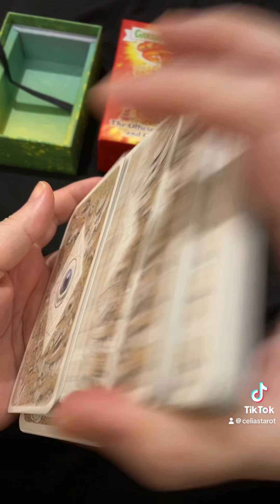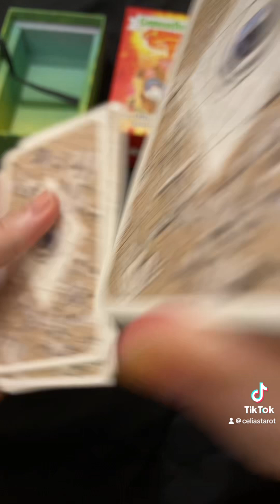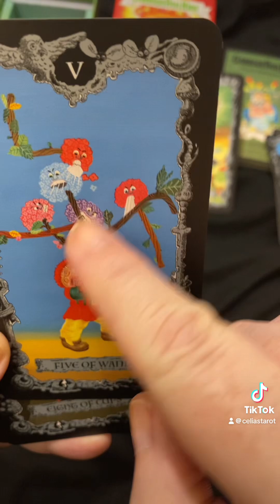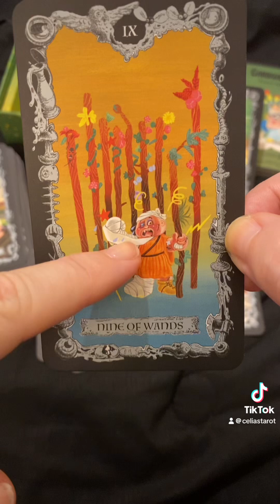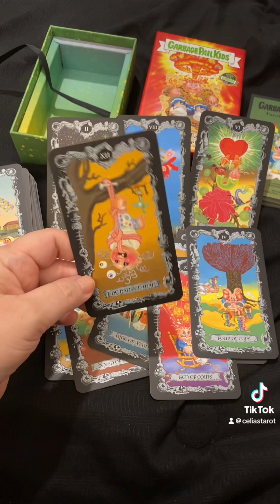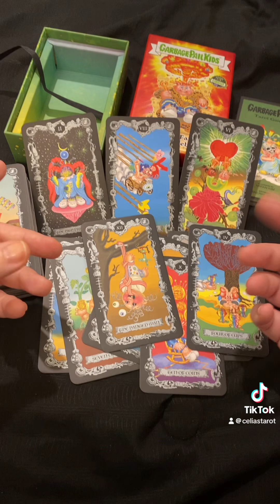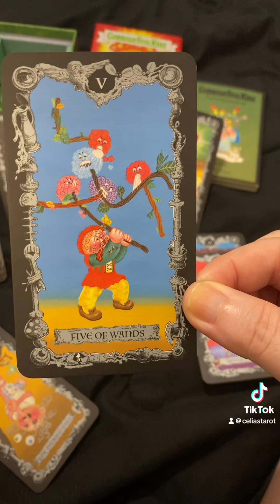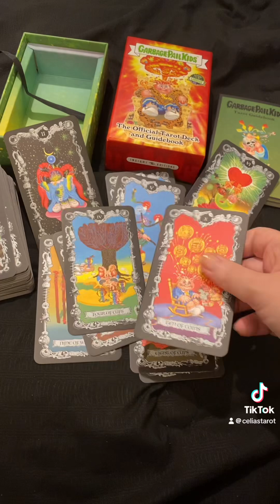DONALD TRUMP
ENTERTAINMENT PURPOSES

MAGA GO DRINK YOUR KOOL AID!!!